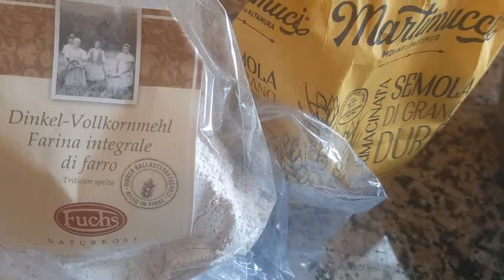Pane con farina di farro integrale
Ingredienti:
400gr di semola rimacinata
200gr di farina di farro integrale
450/460 gr di acqua
120gr di pasta madre solida
10gr di sale